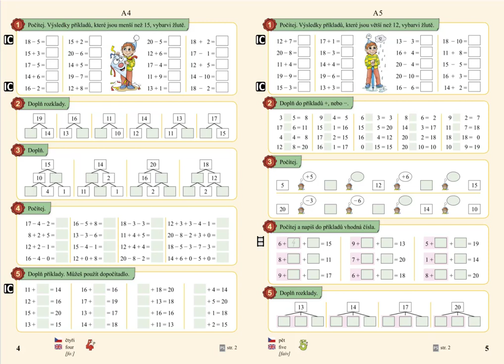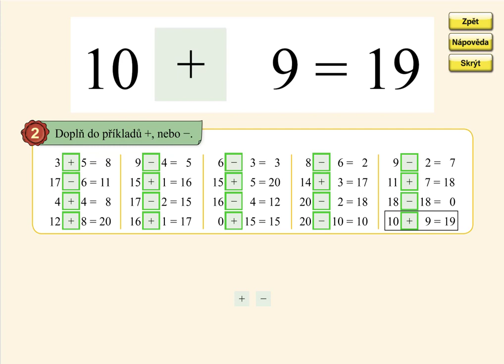Pamětné počítání v oboru 0 až 20, MATÝSKOVA MATEMATIKA 4. DÍL - POČÍTÁME DO DVACETI, str. 5, cv.2